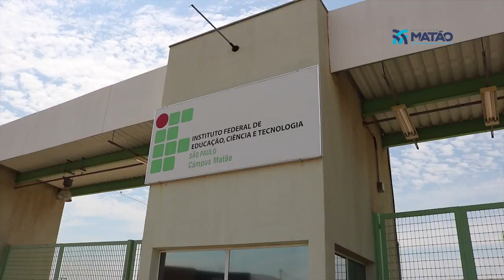Innovation Day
Promover a pesquisa em benefício do desenvolvimento econômico. Esse é o principal objetivo do Innovation Day, que está sendo promovido pelo IFSP, campus Matão, para auxiliar empresas locais na descoberta de novos recursos e ideias.